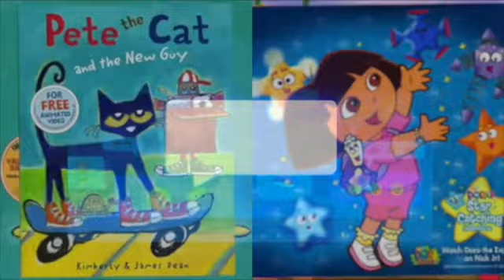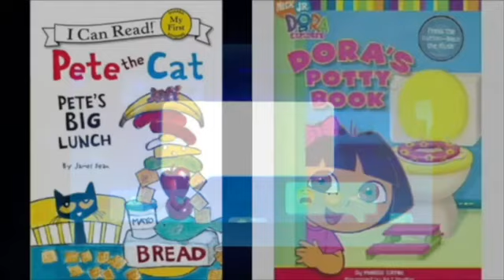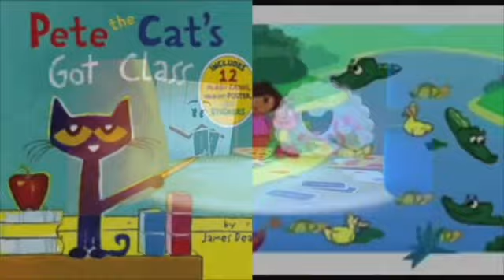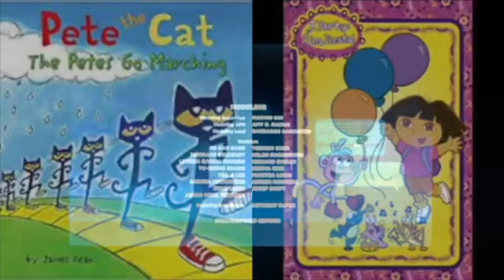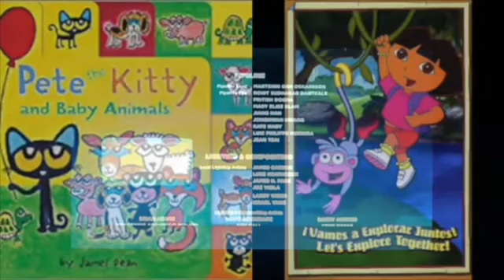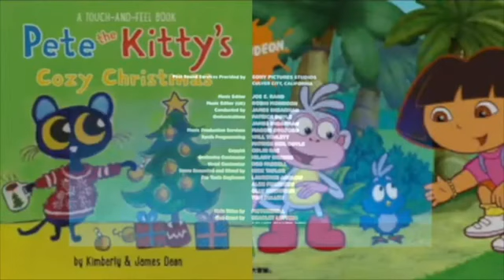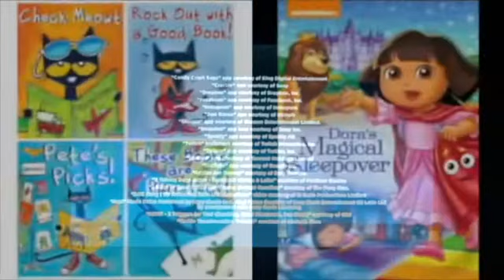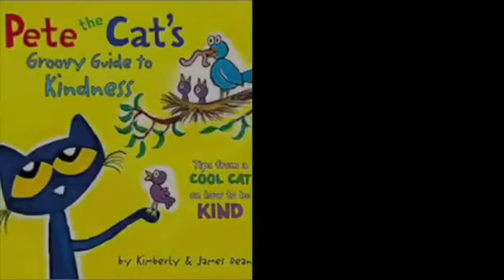MERGED Pete The Cat and Dora The Explorer The Emoji Movie End Credits 2017, 2021